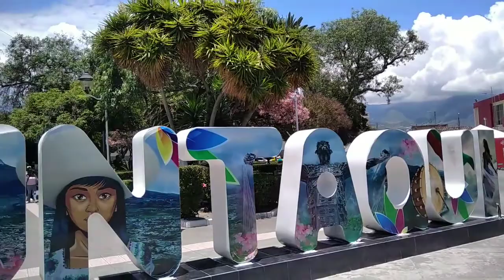Música Ecuatoriana bailable en vivo🎸🪕🎻🎤 Trío Romance 3 cover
Lo nuevo en Trío , música tradicional ecuatoriana , boleros , valses, baladas ,cumbias y más , en los mejores interpretes.